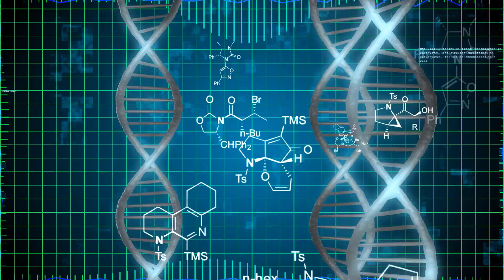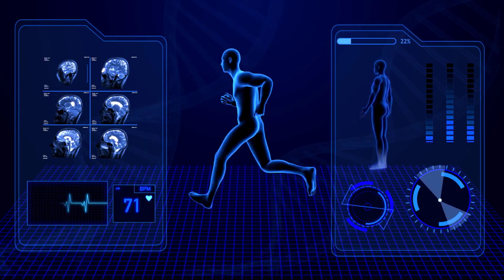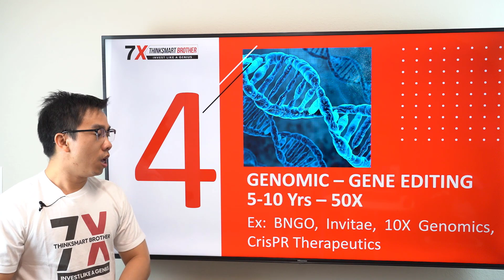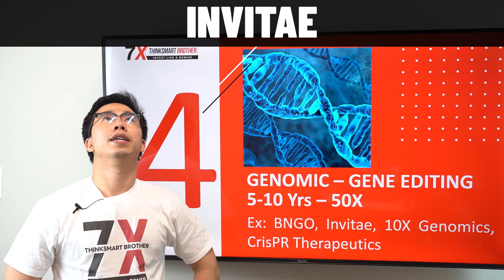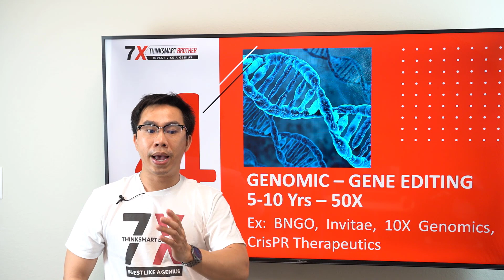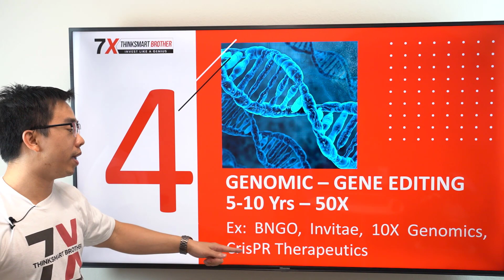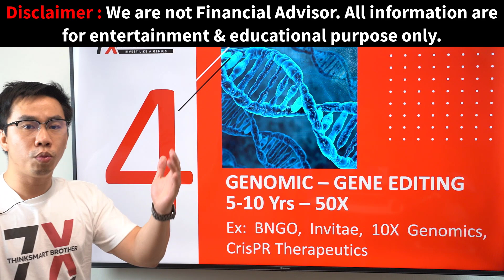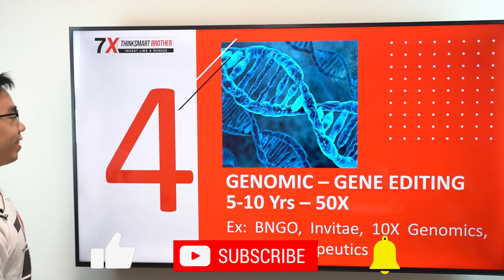Top 3 Best Genomic Stocks To Buy Now 🔥 3 GENOME STOCKS THAT COULD RALLY IN 2021 | 🚀 [LONG TERM]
📈 JOIN WEBULL AND GET 2 FREE STOCKS  UP TO $1600 VALUE:
Top 3 Best Genomic Stocks To Buy Now | 3 GENOME STOCKS THAT COULD RALLY IN 2021 | 🔥🚀  [LONG TERM] | ThinkSmartBrother

In this video I discuss my top 3 genomic stocks that could rally in 2021 and what upcoming catalysts there are for these top 3 genomic stocks as well as genome stocks in general. Genomic science is still in its infancy and there are huge stock buying opportunities in genome stocks. ARKG has been a powerhouse genomic stock ETF including stocks like CRSP (Crisper). So I will go over the best stocks to buy right now for 2021, specifically in the space of genomic stocks.
📈 We upload video about Invest in Stock & Startup every Wed & Sun at 8:00 PM Central or 9:00 PM Eastern Time.